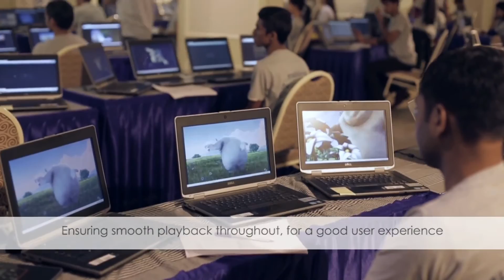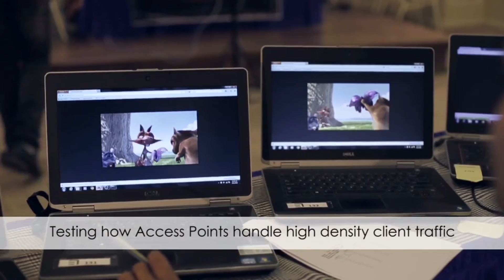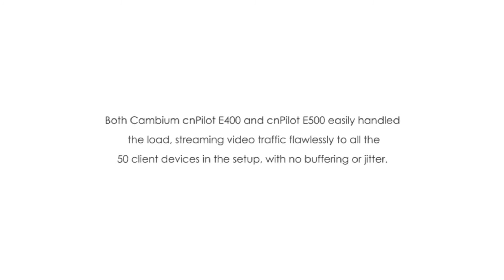Cambium Networks - cnPilot WiFi Capacity Testing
cnPilot WiFi indoor and outdoor solutions demonstrate simultaneous video streaming to 50 clients.